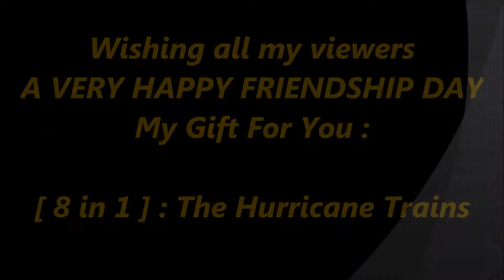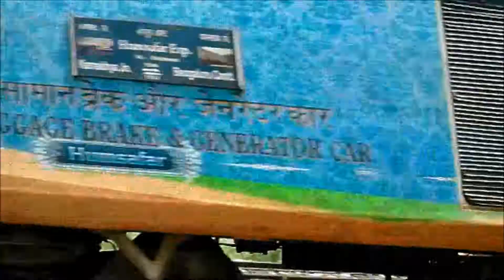FRIENDSHIP DAY SPECIAL || [ 8 IN 1 ] || Hurricane Trains Of Indian Railways hitting MPS !!!!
South Western Railways wishes all the viewers a very happy friendship day..
Keeping watching.